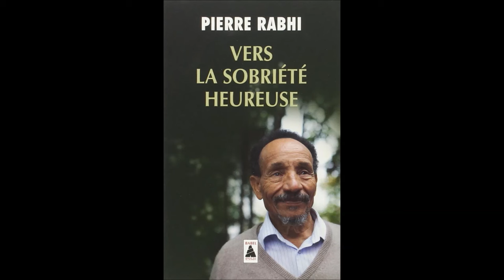La sobriété heureuse avec Pierre Rabhi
Pierre Rabhi, Agriculteur, écrivain et penseur français d'origine algérienne, il défend un mode de société plus respectueux de l’homme et de la nature. Il soutient le développement de l’agroécologie à travers le monde pour contribuer à l’autonomie, la sécurité et la salubrité alimentaire des populations.

OUVRAGE : Vers la sobriété heureuse. "J’avais alors vingt ans, et la modernité m’est apparue comme une immense imposture." Dans cet ouvrage, Pierre Rabhi apporte son témoignage sur ce qu’il appelle la "sobriété heureuse", prise en tant que réelle valeur de bien-être, force de libération physique et morale".

LECTURES :
De Pierre Teilhard de Chardin " L'Esprit de la terre " dans La Place de l'homme dans la nature chez Albin Michel
De Jean Giono " Que ma joie demeure " editions Grasset

MUSIQUES :
Deux extraits de l'album Anassane de Cécile Rahbi, "Massilo" et " Lyra"

Émission : Les Racines du Ciel, sur France Culture, du 27 mai 2012. Lien du podcast